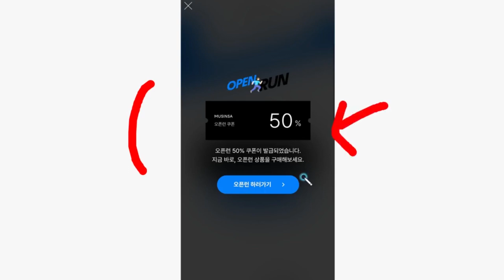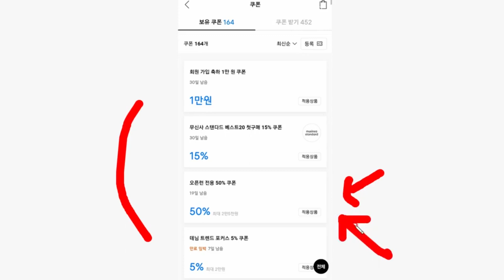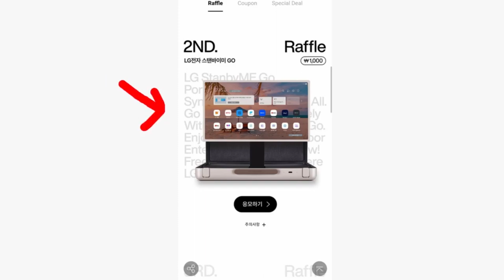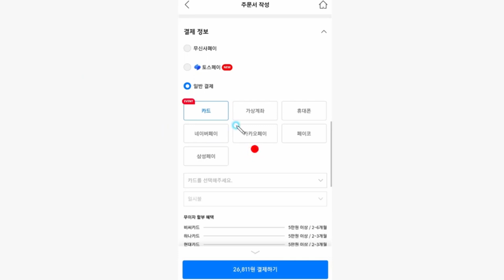빨조아이벤트 9월30일종료 무신사 추천5천포인트 + 신규가입자 대상 50% 쿠폰 + 990원딜,,, 고정댓글참조,,Lee 생각보다 옷품질 좋음..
23년 9월30일까지, 네이버페이에서 삼성페이 처음인경우 추천인코드 등록후 네이버페이 삼성페이 현장결재시  1추천피추천 모두 1천원 즉시지급

우리틴틴 만14~18세까지 우리은행계좌없어도가능 이벤트링크
추천코드 P0010054  (앞만영문 나머진숫자)
입력 후 BC페이북 간편등록신청 필수
한번만 결재해도 1만원 20만명 + 인생네컷4천원쿠폰 100%